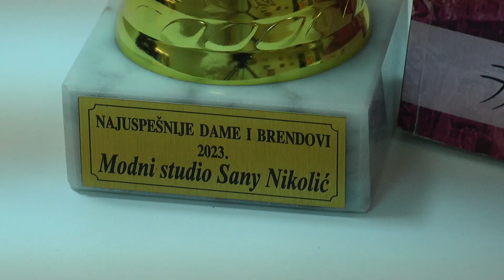Modni studio Sanje Nikolić iz Bajine Bašte